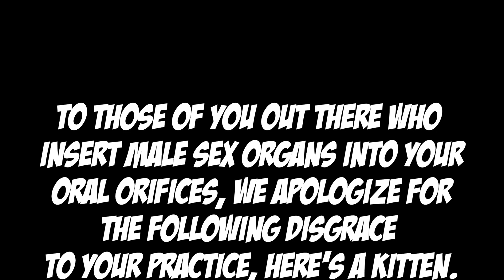I POOPED!! - GTA Online Racing Funny Moments (Oral Offensive, Dale Squabbles & Kittens)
I won 2 races, so how about 2 likes?

Dales not appreciating the beauty of many things, among which are the art of winning races fairly and cleanly and the other be sucking dick without gagging. The Dales get introduced to GTA Races and how much fun they can be if done properly.